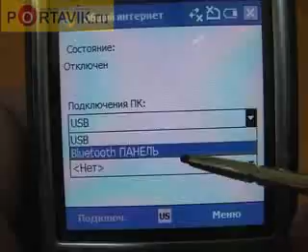Palm Treo 750 GPRS modem settings rus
Подробная инструкция - настрой свой коммуникатор в качестве модема!

in russian.